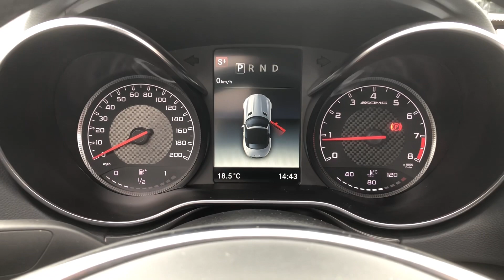2017 Mercedes AMG GT Roadster - Magnetite Black - Walkaround & Interior [4K]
In-depth walkaround of this 2017 Mercedes AMG GT C Roadster  with highlighted features & interior shots!

For decades Porsche has dominated the high performance super coupe market, with fantastic bang for your buck, but in October 2014 at the Paris Motor Show Mercedes showed their interest in taking the fight to Porsche with AMG GT. Building on the hugely successful Mercedes SLS AMG, the AMG GT is the second car in the company’s history developed completely in house by Mercedes-AMG giving it fantastic pedigree and extreme levels of performance.

Styling of the AMG GT is slightly less retro than the SLS with curvier lines and bulges and a sweeping fast back design. A spaceframe chassis and body made primarily of aluminium alloys help to keep weight to a minimum and make the most of the spectacular front mid-mounted twin turbo 4.0L V8. Step inside the AMG GT to find everything you would expect from a Mercedes interior, fantastic build quality, premium materials and an array of the latest gadgets and gizmos. Overall this car represents truly excellent value for money, taking the fight to Porsche and giving you another German super coupe to choose from, which is as competent on the road as it is on the track.